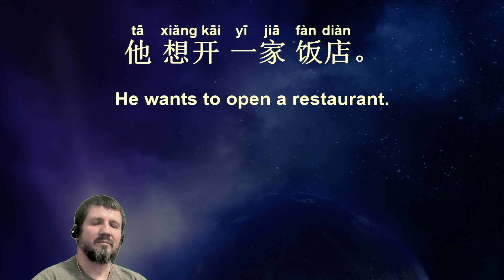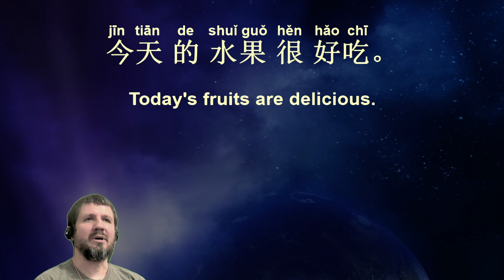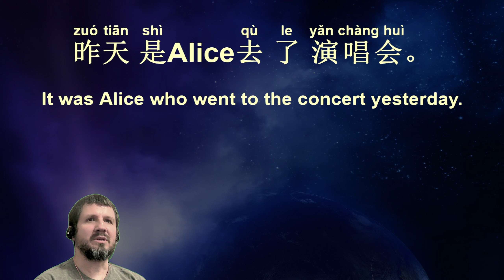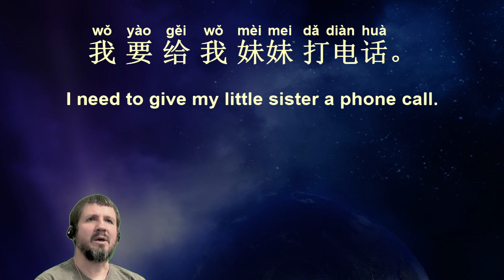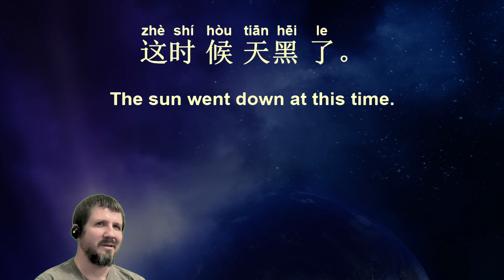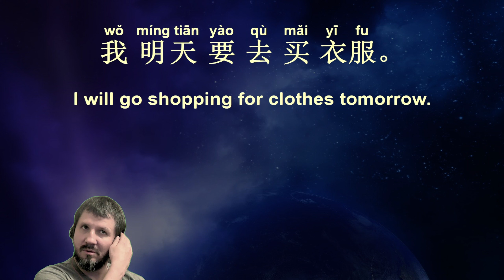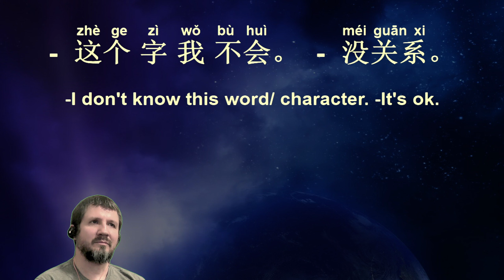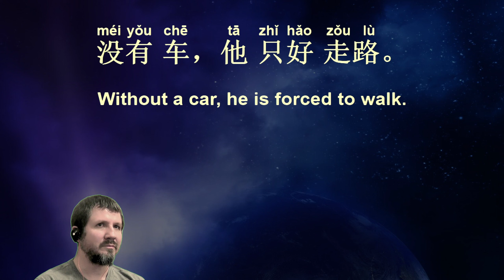Chinese Comprehension Exercises 24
Chinese Comprehension Exercises will take your Chinese listening to the next level.

We have thousands of Mandarin Chinese sentences to go through here.

This is going to be a little less painful than translating from English to Chinese.

I'm using Anki Flashcards, you can get them all free, Just Google It.

Hope you enJOY these Chinese Comprehension Exercises!! Add Oil!!